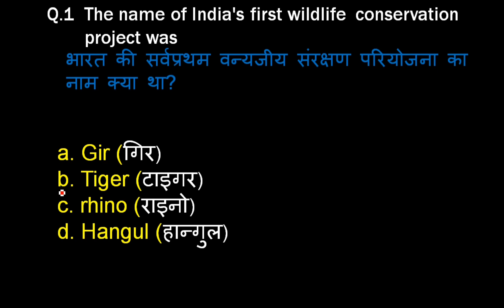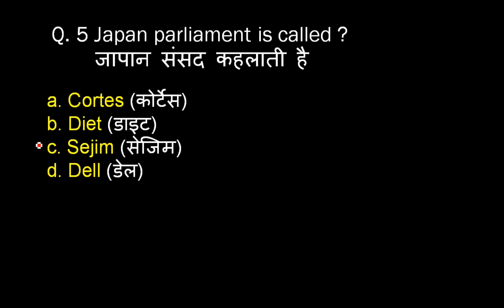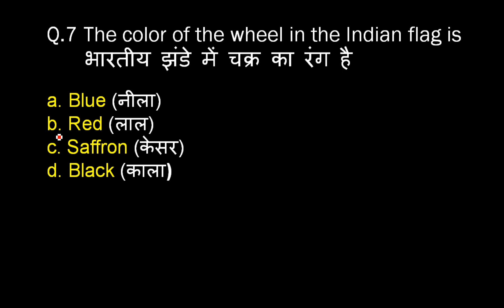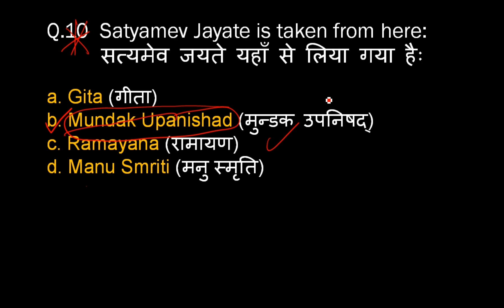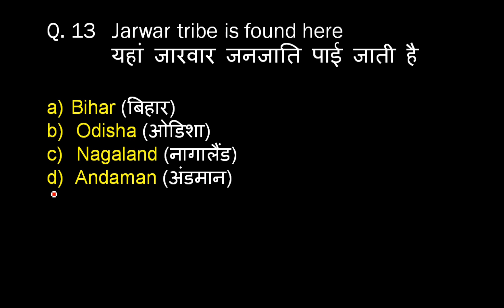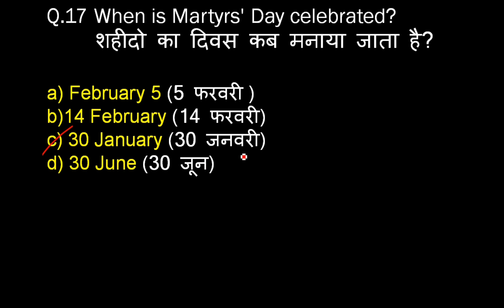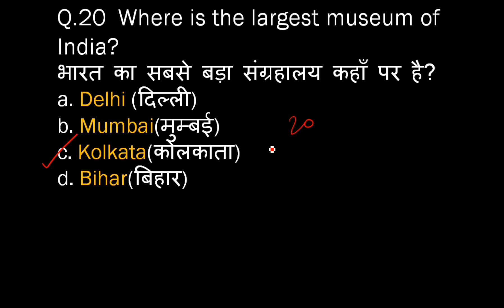Bihar SSC Inter Level Paper| Held on 29 Jan 2017|BSSC Previous Year Questions |SSC Previous Question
In this Video I discussed Bihar SSC Inter Level Paper of 2017

Bihar SSC Inter Level Paper| Held on 29 Jan 2017|BSSC Previous Year Questions |SSC Previous Question, SSC gs questions , Bihar GS questions , Bihar SSC Inter Level GK questions